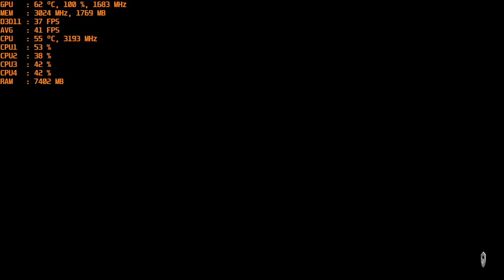MechWarrior 5: Mercenaries - With The Nvidia GT 1030 Gddr5 at 1080p & Intel I5 2400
CPU: I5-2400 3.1ghz base - 3.4ghz turbo
GPU: MSI GT 1030 2gb GDDR5 OC
Ram: 12gb 1600mhz ddr3 (running at 1333mhz).
OS: Win 10
Res: 1080p
Settings: Low